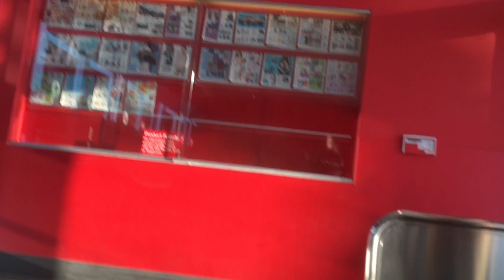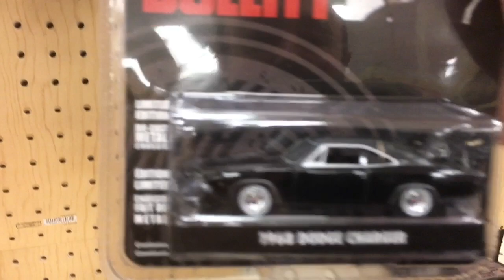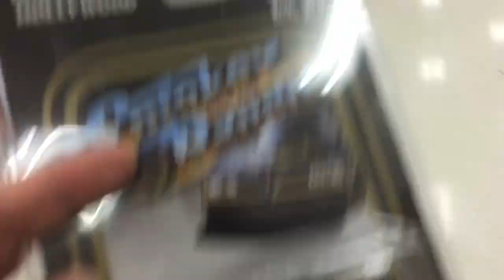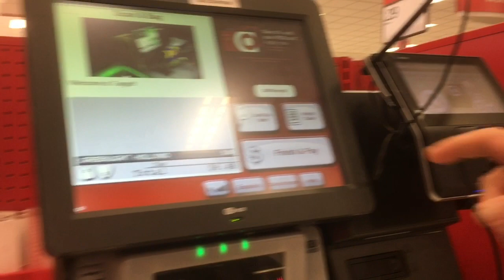Opening Target - GREEN MACHINE Smokey & the Bandit CHASE ISM 🍀🏆🎯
Too early